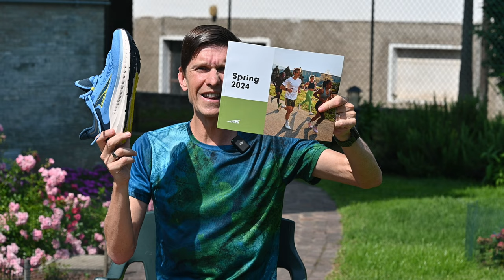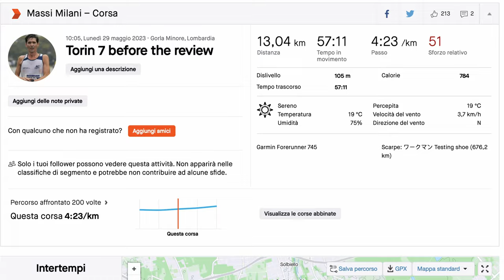Altra Torin 7 | recensione di una scarpa TUTTOFARE a zero drop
Altra ha lanciato finalmente sul mercato europeo la nuova versione delle Altra Torin 7. Queste scarpe rappresentano la scarpa ammiraglia del gruppo americano e si caratterizza per l'ottima qualità ed il prezzo contenuto. Nella recensione descriviamo le ragioni per usarle e i pochi problemi che ho rilevato. Ecco comunque la mia opinione in cui racconto in quali condizioni usarle e a chi sono adatte.

⏱️ACQUISTARE LE ALTRA TORIN 7⏱️
Per acquistare ecco i principali link della versione 7 e 6:

⏱️ACQUISTARE LE ALTRA RIVERA 3⏱️
Per acquistare ecco i principali link:
► Runningwarehouse (Codice 10% ►TRUNPITT10 10%)

⏱️ACQUISTARE LE ALTRA SUPERIOR 6⏱️

⏱️ACQUISTARE LE ALTRA TORIN 6⏱️
► Runningwarehouse (v6 & 5) (Codice 10% ►TRUNPITT10 10%)

⏱️ACQUISTARE LE ALTRA PROVISION 7⏱️

⏱️ACQUISTARE LE ALTRA ESCALANTE 3⏱️

⏱️ACQUISTARE LE ALTRA VANISH CARBON⏱️

⏱️ACQUISTARE LE ALTRA TORIN 5⏱️

00:00 Intro
00:33 peso
01:41 tomaia
02:33 lacci
03:24 calzata
03:49 tallone
04:55 intersuola
05:36 drop 0?
06:19 ritmi
06:44 stabilità
07:51 Battistrada
08:25 durata
09:24 difetti
09:56 conclusione